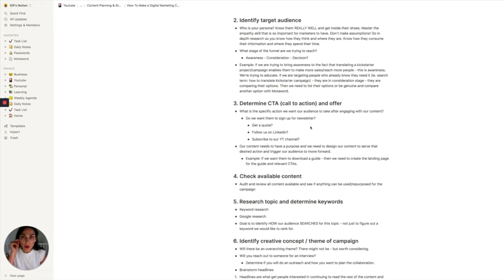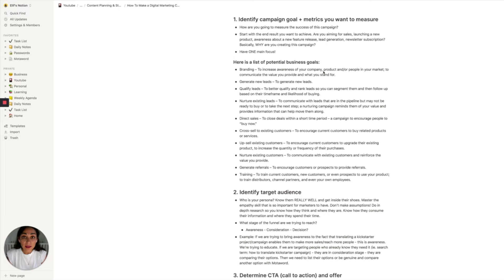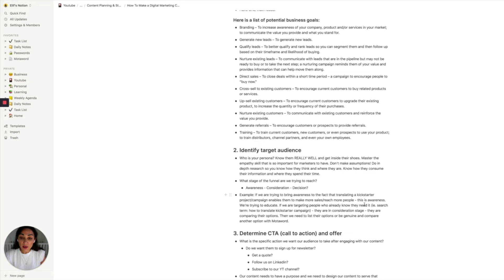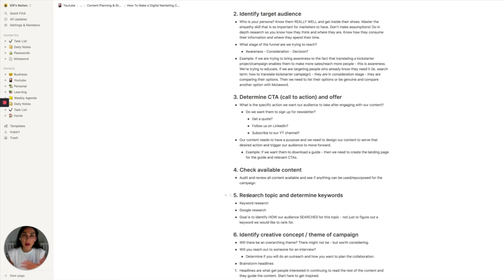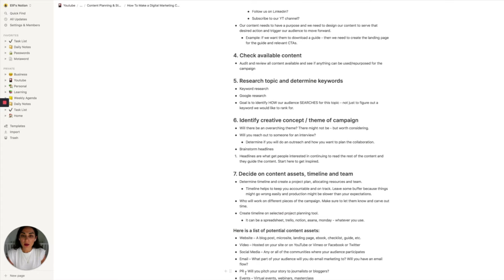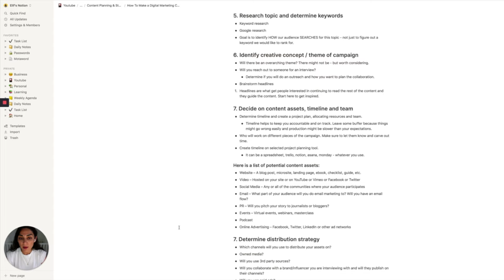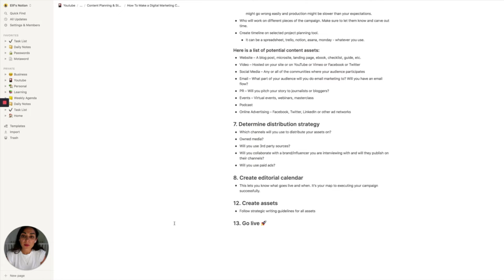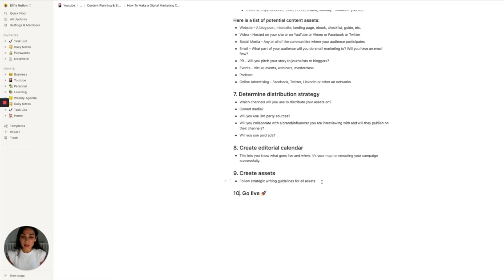How To Make a Digital Marketing Campaign Plan // Step by Step Guide to a Successful Campaign Launch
There's a lot of moving parts when you're working on a marketing campaign and it can feel overwhelming if you haven't mastered this art yet. A campaign launch requires a lot of planning, time and patience.
In this video, I take you through the step by step plan you can follow for a successful digital marketing campaign launch.

TIMESTAMPS
00:00 Intro
01:47 What is a marketing campaign plan
02:25 Campaign goal + metric of success
03:19 Potential business goals
04:32 Target audience
05:48 Determine the CTA and offer
06:35 Check available content
07:14 Research topic + keywords
07:58 Creative concept / theme
08:52 Decide on content assets, timeline and team
11:22 Distribution strategy
12:02 Editorial calendar
13:55 Create assets
14:17 GO LIVE

▷ WATCH THESE NEXT:
NFT marketing strategy with a case study:

I'm a marketer, content creator and entrepreneur. I spent 7+ years in B2B tech marketing before making a shift into consulting, teaching & creating content to talk about marketing. Weekly videos on YouTube. I share my learnings of building a career in marketing so you can shortcut your way to success.

Success of a marketing campaign depends on many factors, but no doubt - one of them is how well you plan it. It's important to have a roadmap when you're planning your campaign launch and ideally, make sure you cover all steps.